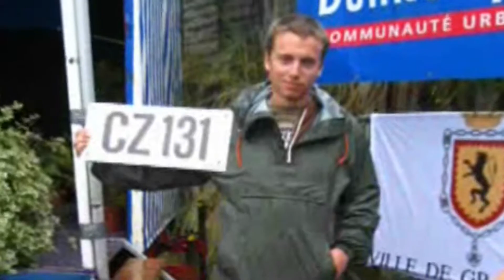Jsme s Vámi již 10 let! - KITEFORCE.cz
KITEFORCE začínalo před více jak 10 lety jako parta kajtujících nadšenců. Vše následně nabralo rychlých obrátek. Přivezli jsme do Česka "know-how" týkající se pořádání a pravidel závodů. Jezdili jste s námi na landkitové a snowkitové výpravy a expedice. Zaměřili jsme se také na kitesurfing kurzy v různých lokalitách. Máme velmi bohatou historii ve všech odvětvích kitingu a Vy jste u toho s námi!
A CO BUDE DÁL?